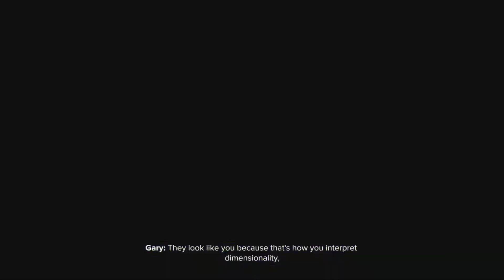Ratchet & Clank: Rift Apart - Let's Play Part03 (Gameplay)